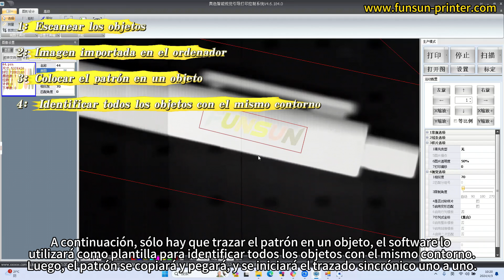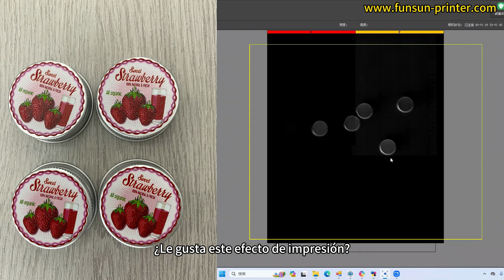Impresora FUNSUN A2 UV DTF, con función de posicionamiento visual¿hay alguna impresora más potente?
0:31-1:00 Impresora A2 UV DTF: Configuración de la máquina
1:01-2:15 Impresora A2 UV DTF: pantalla de impresión de posicionamiento visual
2:16-2:49 Impresora A2 UV DTFD: introducción a las 4 funciones de impresión principales
Vídeos de otras máquinas más vendidas:
1) ¿Qué color de película UV DTF le gusta? Oro VS Plata VS Color Láser VS Color Transparente
2) ¿Es la película Funsun UV DTF resistente a los arañazos, al agua y a las altas temperaturas?
3) ¿Por qué las impresoras FUNSUN DTF pueden vender 5.000 unidades al año y obtener un beneficio mensual de impresión de 5.000 yuanes?
Si desea más información, póngase directamente en contacto con nosotros~
También puedes dejar tu información de contacto en los comentarios debajo del vídeo.